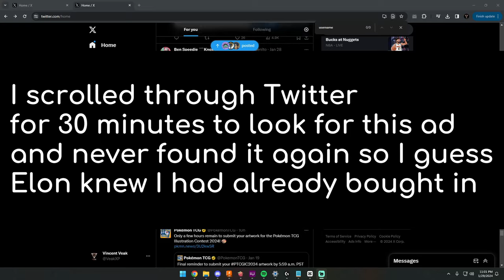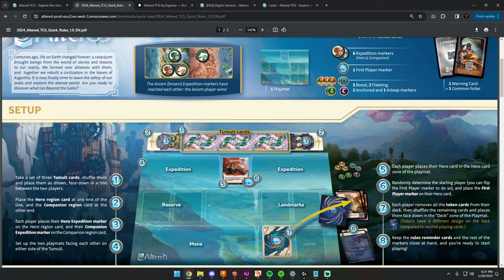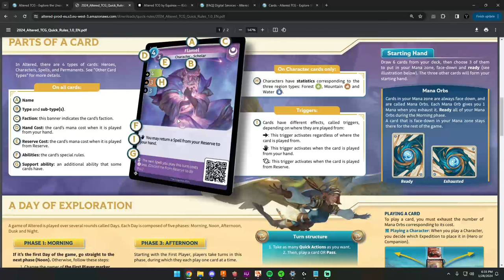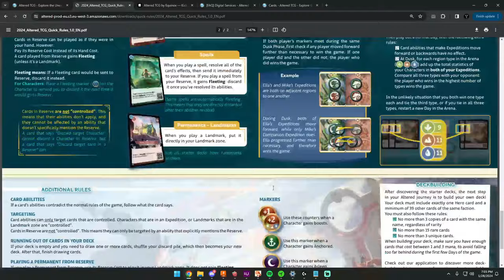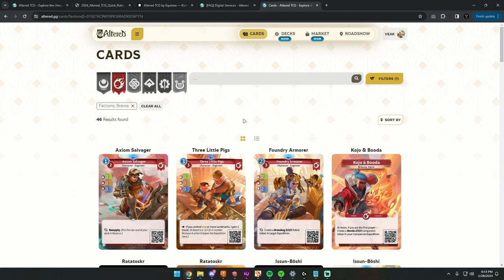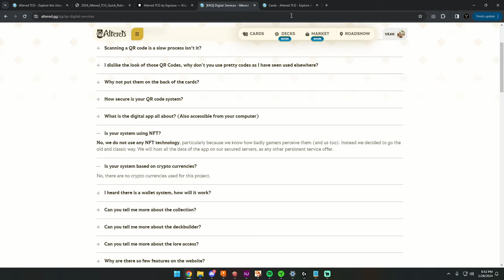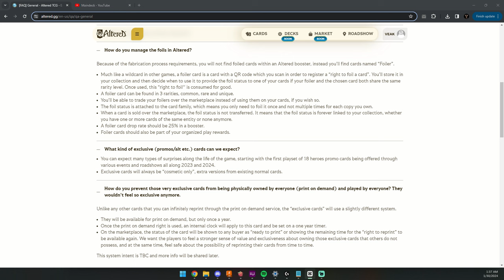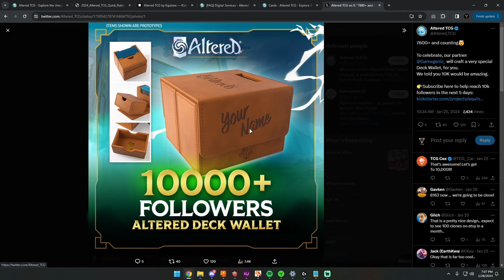First Impressions of Altered TCG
0:00 Intro
3:23 What is Altered TCG?
17:38 How to Play Video and ExAltered
24:33 Factions and Deck Building
33:44 QR Codes and Modern Features/Innovations
45:08 Closing Thoughts